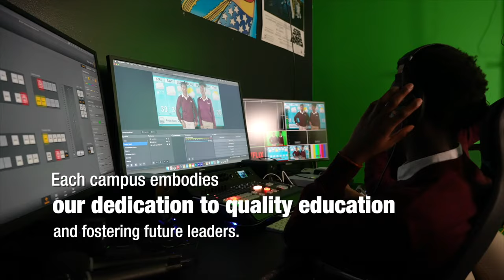DAROOGADA IYO DHALINTA MAXAA XAL U AH? BARNAAMIJ MUHIIM AH